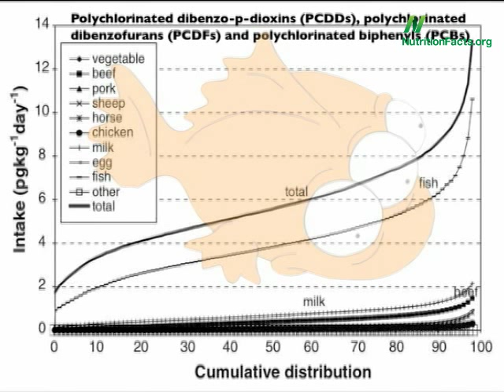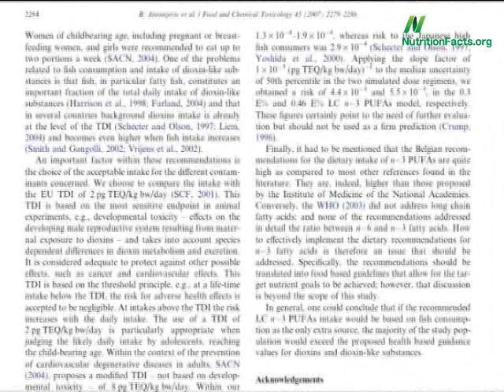Farmed Fish vs. Wild-Caught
DESCRIPTION: The levels of industrial pollutants found in aquaculture. Have a question about this video? and I'll try to answer it! And check out the other videos on industrial toxins Also, there are 1,449 other subjects covered in the rest of my videos--please feel free to explore them as well!

And check out my associated blog post EPA dioxin limit has National Chicken Council worried products could be declared "unfit for consumption".